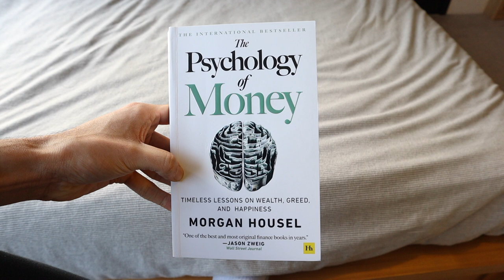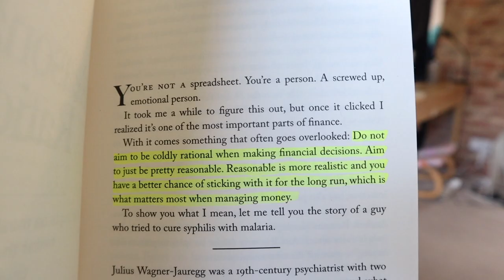The Psychology of Money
Get your FREE copy of Issue 1 of Book Talk Today

B-Roll Credit